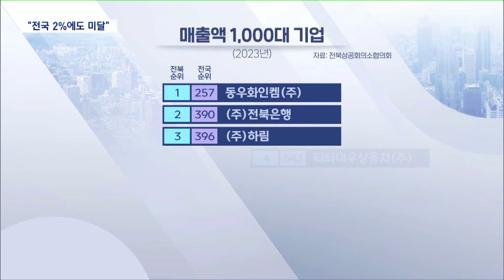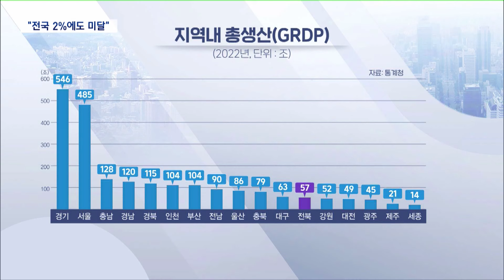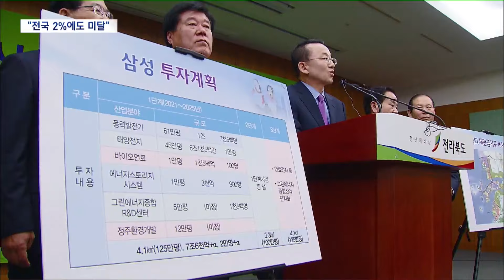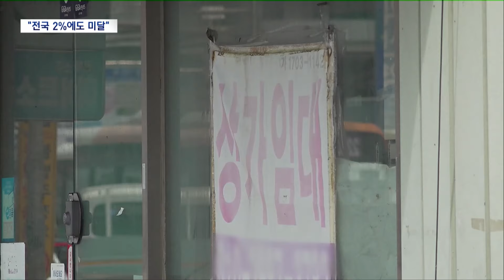전북 경제 침체 일로.. "전국 2%에도 미달" | 전주MBC 240915 방송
이종휴 기자의 더 많은 기사를 보고싶다면?

◀ 앵 커 ▶
전북 경제가 해마다 침체일로를 걷고 있습니다.

한때 전국 3% 경제라고 불리던 전북의 경제 비중이 이제는 2%대로 추락한 것으로 나타나고 있는데요,

수출만 놓고 보면 우리나라 경제에서 차지하는 비중이 1%대에 그치는 참담한 상황으로 치닫고 있어 지역 경제를 회생시키기 위한 대책이 시급합니다.

이종휴 기자입니다.

◀ 리포트 ▶
매출액 기준 우리나라 최대 기업은 경기도 수원에 본사가 있는 삼성전자,

2위는 전남에 있는 한국전력, 3위는 서울에 있는 현대자동차입니다.

전북에 본사가 있는 기업 중 매출 1위는 익산의 동우화인켐, 전국 순위는 257위였습니다.

전북상공회의소협의회가 2023년 매출액 기준 국내 1,000대 기업을 조사한 결과, 전북에 본사를 둔 기업은 동우화인켐, 전북은행, 하림 등 8개에 불과했습니다.

서울에 530개, 경기도 171개였고, 뒤를 이어 경남 38개, 경북과 충남 36개였는데, 전북.전남.광주를 합해야 31개였습니다.

한 해 동안 지역에서 생산한 가치를 모두 더한 지역내총생산, GRDP를 지역별로 보면,

2022년 기준 경기도가 546조로 가장 많고, 이어서 서울 485조, 충남 128조 순입니다.

57조 7천억 원인 전북은 12위로, 도 지역에선 강원도와 제주만 전북보다 적습니다.

[김정태 / 전주상공회의소 회장]
"이러한 중앙집권적 경제활동이나 여건 또 지역의 편중 격차, 이런 것을 해소하려면 중앙 정부가 적극적인 지원이 있어야 합니다."

우리나라 경제 전체에서 전북 경제의 비중은 갈수록 줄고 있습니다.

수출의 경우 올 상반기 우리나라 전체는 5.1% 증가하며 사상 최고치를 바라보고 있지만, 전북은 꺼꾸로 11.8%나 감소했습니다.

국가 경제의 흐름을 따라가지 못하는 전북 수츨은 이제 전국의 1.01%로 쪼그라들었습니다.

[손용운 / 무역협회 전북본부]
"(우리나라 반도체의) 올해 상반기 수출이 50% 이상 증가했음에도, 전북의 반도체 품목의 수출은 1.7% 수준으로 비중이 미약해서 수출 확대 효과를 많이 못 보고 있습니다."

생산력이 하락하고 수출과 소비, 인구 등 대부분의 경제 지표들이 역성장을 지속하는 상황.

최근들어 기업이 몰리고 인구가 증가하는 충청지역과 비교하면, 전북은 수도권에서 멀다는  지리적 여건에 더해, 2천년 대 이후 민선 자치 시대에도 성장동력 발굴에 실패한 댓가를 치르고 있다는 분석입니다.

[이강진 / 전북연구원 선임연구원]
"(전북이 추진했던) 그 산업들이 이제 사양산업이 돼서 실질적으로 전라북도의 산업 발전에 영향을 미치기는 했지만 실제적으로 현재는 그 산업의 혜택을 보지 못하고 있는 상황입니다."

인구 감소와 지역 소멸 등 국가 공통의 위기를 탓하기에는, 전북 경제의 위축이 타 지역보다 유난히 더 빠르고 급격하다고 전문가들은 우려하고 있습니다.

MBC뉴스 이종휴입니다.